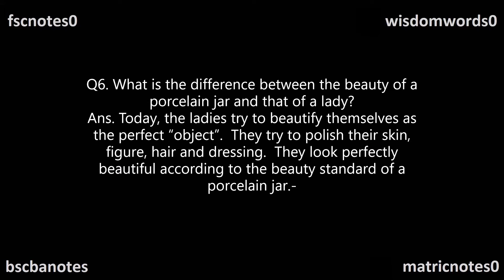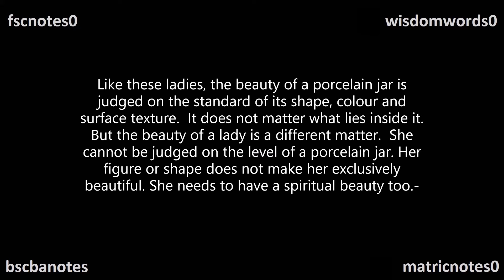BA ADP English Q6 What is the difference between the beauty of a porcelain jar and that of a lady BA